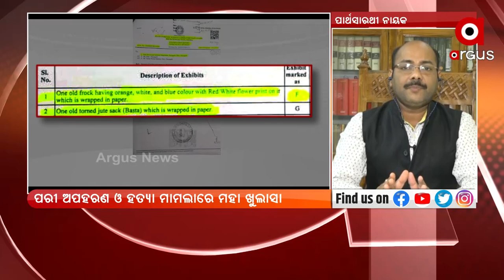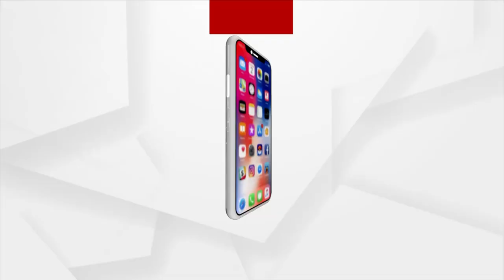Pari Murder case: Arun Bothra ruined the Life of Young Boy in False Case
Arun Bothra ruined the Life of Young Boy in a False Case. There is no strong evidence against the juvenile but arrested him and ruined his life in a false case says Senior Advocate Parthasarathi Nayak.